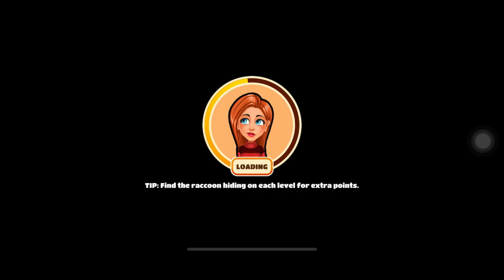Welcome to Primrose Lake 4 - Level S3 - S4⭐&💎primroselake4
Gameplay:
Level S3: 0:01
Level S4: 2:54

Raccoon Found:
Level S3: 0:28
Level S4: 3:22

Welcome to Primrose Lake 4 will keep you on the edge of your seat! With winter coming and an enemy of the Carlyle family vanishing, Jessica distracts herself by renovating the old Carlyle Manor, unaware of the long-buried secrets it holds. Uncover the mysteries lurking within the manor and help the townsfolk brave the harshest winter yet in the GameHouse Premiere of Welcome to Primrose Lake 4!

Welcome to Primrose Lake 4 is a time management game newly released sequel on 22 June, 2023 where you get to help out according to the customers needs.  It falls into the main story line of the main character Jessica.

This is the iOS version, using iPhone 14 Pro Max.